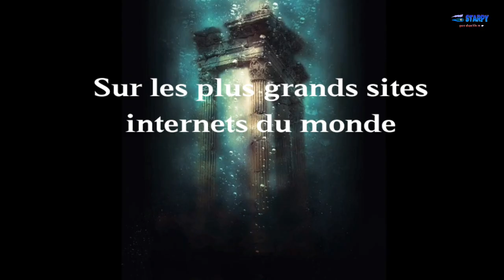BAM ( extrait OFFICIEL) 2018 SUITE DE LA RÉVÉLATION DEZ PYRAMIDES - réalisation François Couillard-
B.A.M
Bâtisseur Artiste du Monde
Pour soutenir la chaîne

ET PARTAGEZ CETTE VIDEOS AVEC VOS AMIS. MERCI.

Starpy production

Son
Starpytek
Extrait audio Patrice Pooyard BAM Teaser.